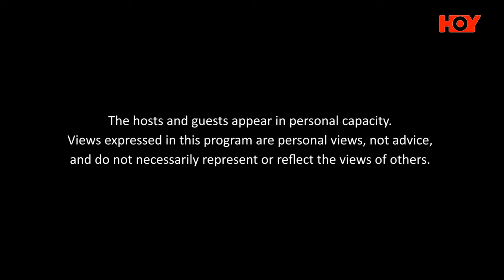【Friday Beyond Spotlights III】 Honorable Chris Tang: Safeguarding Hong Kong’s Security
Hosted by Nick Chan, episode 3 of Season 3 featured the Honorable Mr. Chris Tang, GBS, PDSM, JP, Secretary for Security of the Government of the Hong Kong Special Administrative Region.

The Safeguarding National Security Ordinance
Tang pointed out that the Safeguarding National Security Bill was officially passed by the Legislative Council on March 19, 2024, and came into effect on March 23, 2024. The purpose of enacting this ordinance is to implement Article 23 of the Hong Kong Basic Law. Article 23 states that the Hong Kong Special Administrative Region shall enact laws on its own to prohibit, inter alia, acts of treason, secession, sedition, subversion against the Central People’s Government, and theft of state secrets. The Safeguarding National Security Ordinance includes offenses such as treason, insurrection, incitement to mutiny, theft of state secrets, espionage, sabotage, and external interference endangering national security.

During the episode, Tang was asked about the perspectives of different stakeholders regarding the passage of the Safeguarding National Security Bill into law. Tang stated, “Because of political reasons, even if they have some concerns, they recognize that we have a constitutional responsibility to enact legislation on Article 23.”

Tang answered the concern of some business chambers on the term ‘state secrets’ by defining it: “You have to have made disclosure without lawful authority; and it would very likely endanger national security; and then the secret falls within seven particular types of areas.” He emphasized that if there is no mental element of endangering national security, no offence would be committed.

Regarding offenses related to national security, Tang highlighted that the act of proving an individual’s endanger to national security “is up to the prosecution to prove beyond a reasonable doubt before we can proceed with the prosecution and convict in court.” Also, an exemption on the basis of over-riding public interest has now been included.

Tang expressed his perspective on the need to legislate under Article 23 of the Basic Law to block loopholes because the National Security Law covers only four categories of offences, whereas under Article 23, there are seven types of acts: two are covered by the Hong Kong National Security law, but five remain untouched.

Tang mentioned that some safeguards had been built into Article 23, and major issues like protecting rights and freedoms enjoyed by Hong Kong residents in accordance with the Basic Law and two major international covenants.

Personal journey
Tang also shared his personal journey of becoming a police officer during the episode. “Joining the police, it’s my life’s dream. As a young kid, I lived next to the police station, so I always liked to be a police officer, it’s never changed. I’m lucky that I can do what I want,” he said. Speaking of his approach to overcoming challenges and obstacles through the Can-Do Lion Rock Spirit, Tang shared, “Growing up, my parents always emphasized the importance of loving Hong Kong, respecting each other, and this is how Hong Kong grows. It’s all because everyone takes one more step, to not just think about ourselves, but to think about something bigger, he concluded.